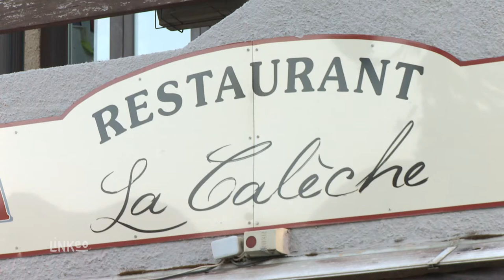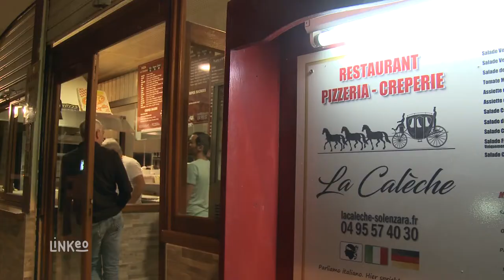Restaurant, cuisine traditionnelle Corse, Crêperie : PIZZERIA LA CALECHE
Bienvenue à la Pizzéria La Calèche. Nous vous accueillons à Sari-Solenzara en Corse-du-sud et vous proposons une carte de plats traditionnels mais surtout des crêpes et des pizzas faites maison. Venez profiter d’un cadre agréable, en extérieur comme à l’intérieur.

Que ce soit pour déguster sur place, à emporter ou en livraison, toutes nos pizzas sont confectionnées dans la plus pure tradition. Le reste de nos plats sont élaborés par notre cuisinier qui utilise uniquement des produits frais et de qualités pour le plaisir de vos papilles.

Entre amis, famille ou collègues, si vous êtes de passage dans la région, faites une halte à la Pizzéria La Calèche. Le personnel vous réserve un accueil chaleureux et convivial toute l’année et même 7jrs/7 en haute saison. A bientôt.